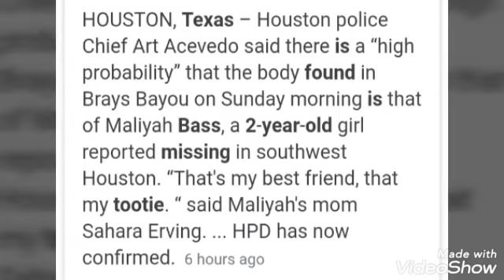Two Year Old Maliyah Bass From Houston Texas😢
this video was recorded August 23, 2020